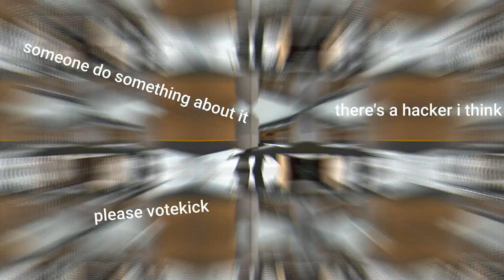SCL S4 | Round 7 Highlights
Edited by THE Tyokiz.
Editor's Notes:
Chicken Burger
- Tyokiz
Credits:
Editor: Tyokiz
Clips: Art, Arc, Slemnish, Toba, Jctheman, ImZig, and Dez
CPFN is the Hub for all competitive PF content. Here you will find videos for Competitive Phantom Forces Leagues like SCL.